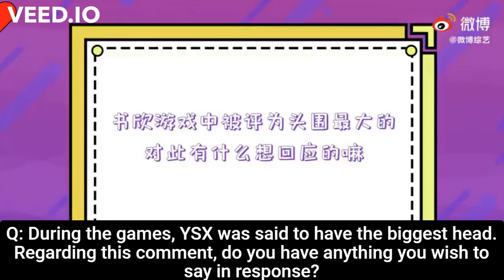「 Interview」[Eng Subs] Yu Shuxin For Let's Party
Happy 4 year debut my baby, Be happy always.
Yu Shuxin Debuted on October 22 2016